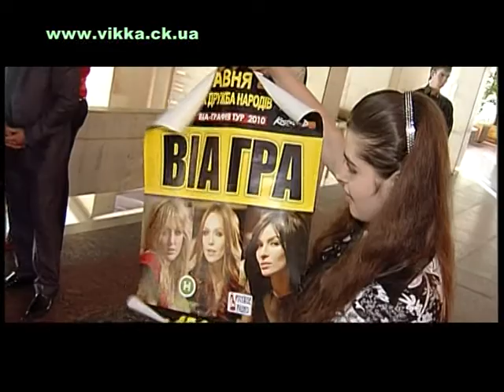Стильне життя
Концертное турне "ВИА-графия" группы "ВИА ГРА" в Черкассах